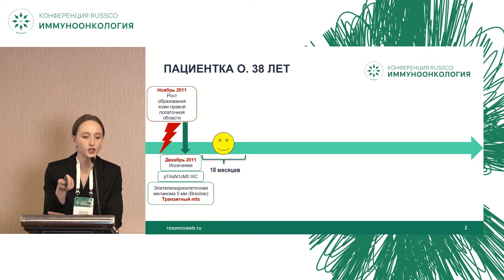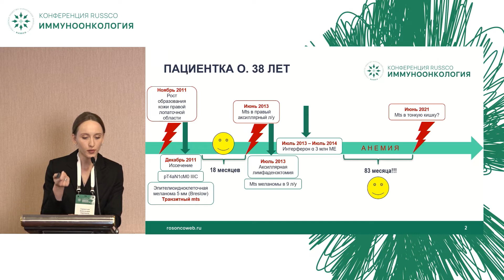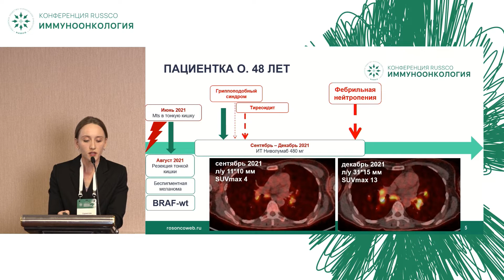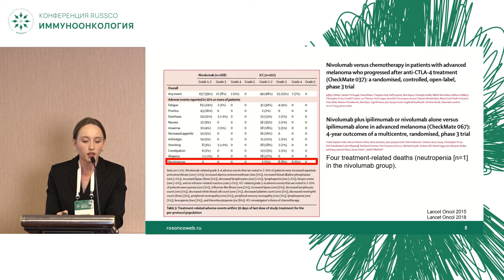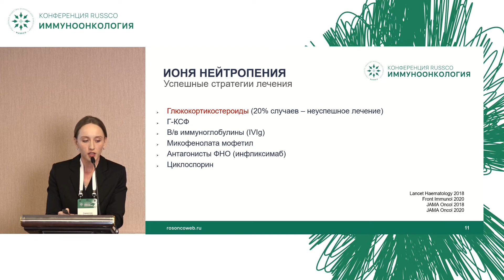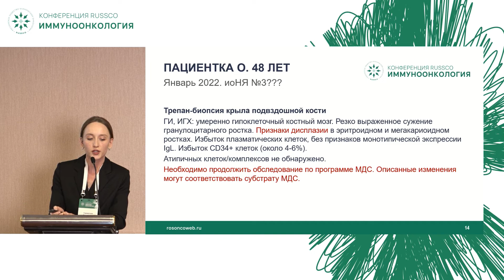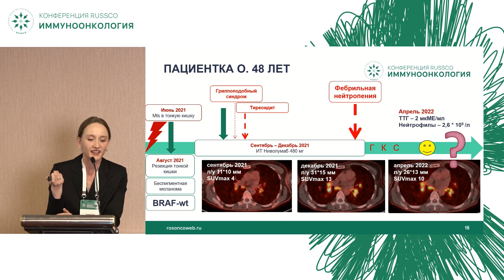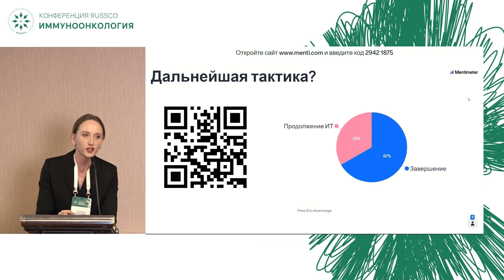Редкие побочные эффекты иммунотерапии: пришли оттуда, откуда не ждали. Кл.случай 3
Заседание Санкт-Петербургской школы практических онкологов «Трудный случай в онкологии»
«КОГДА ОНКОЛОГУ ТРЕБУЕТСЯ ПОДМОГА, ИЛИ «ОДИН В ПОЛЕ НЕ ВОИН». Редкие случаи побочных эффектов при иммунотерапии
– «Пришли оттуда, откуда не ждали»
Клинический случай 3
д-р Сарматова Александра Сергеевна, Санкт-Петербург
(Конференция RUSSCO «Иммуноонкология», 9 апреля 2022, Москва)